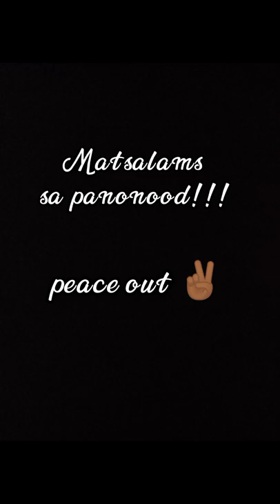Art Appreciation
BSIT-1E Art Appreciation
Prof.= Ma'am Ceasa Nuevo

submitted by= Lean Airo Queroga